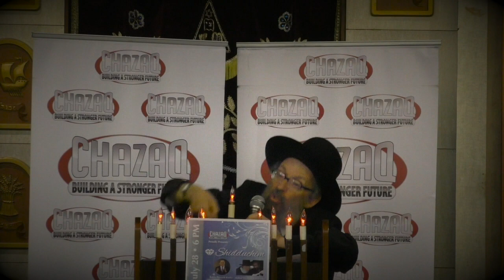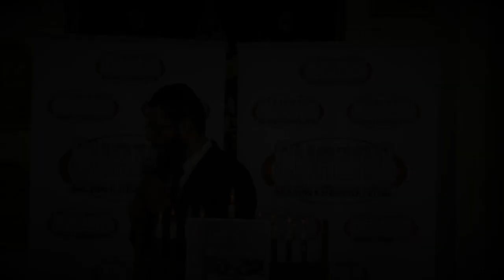Rabbi Yitzchak Kolodetsky - Solutions & Visions (Hebrew) With English Translation